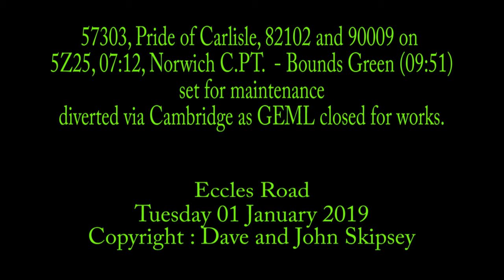57303, 82102 and 90009 on 5Z25, 07:12, Norwich C.PT. T.&R.S.M.D - Bounds Green T&R.S.M.D (09:51)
57303, Pride of Carlisle, 82102 and 90009 on 5Z25, 07:12, Norwich C.PT. T.&R.S.M.D - Bounds Green T&R.S.M.D (09:51)
set for maintenance, diverted via Cambridge as GEML closed for works.